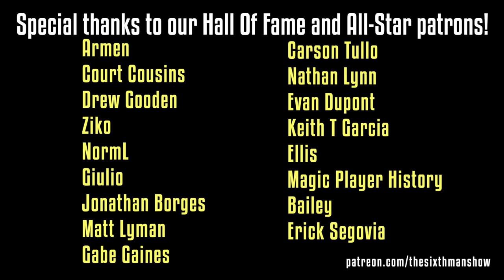EP. 187 - Out Of Time - Orlando Magic Podcast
The Magic have FINALLY announced that Jonathan Isaac will not return to play this season. We break down the comments of Jeff Weltman & Jonathan Isaac!

Intro: 0:00
Recap of loss to Nets - 6:43
12:15 - Tankathon
Jeff Weltman's comments on Jonathan Isaac - 14:25
Jonathan Isaac's comments to the media - 22:35
A look at the rest of the week - 37:13